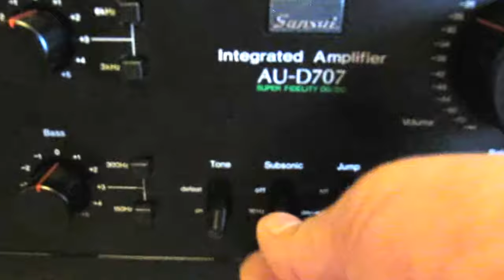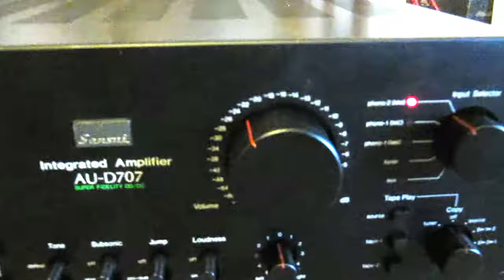sansui au-d707 integrated amplifier